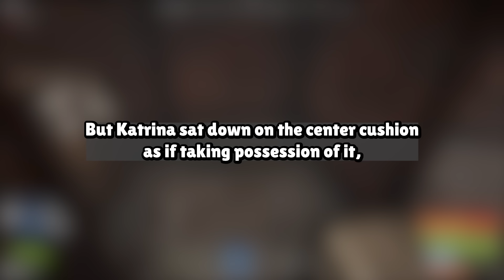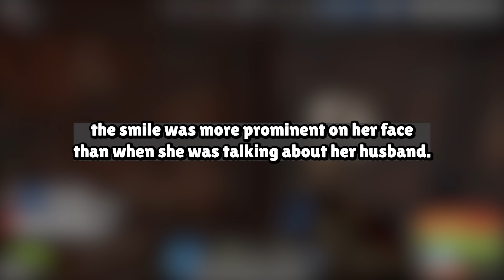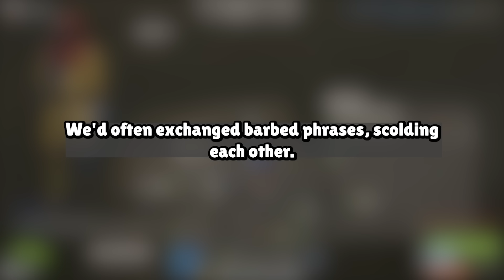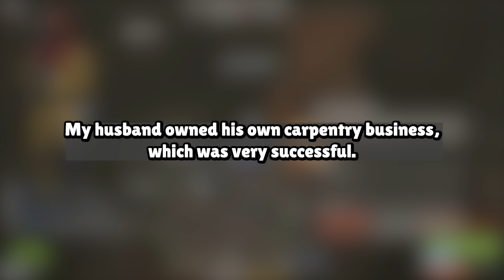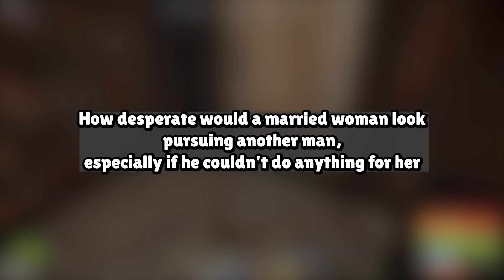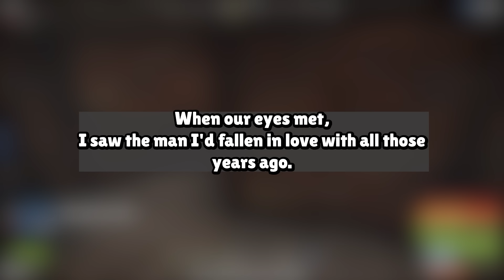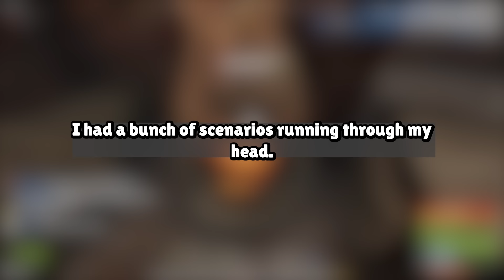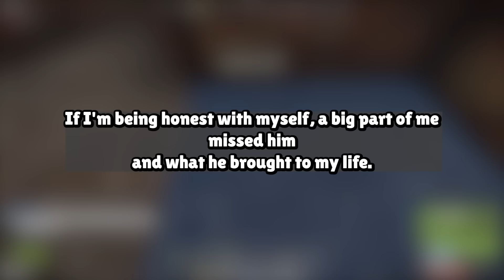My Wife Thought She Could Cheat On Me and I'll Forgive Her but I Got Revenge Reddit Story Audio Book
Our Work Process:
1. Come up with questions, research, script, come up with opinions/commentary, polish until ready for recording.
2. Record voice acting the stories/questions, sharing thoughts and opinions and performing it in a creative and transformative fashion for viewers to enjoy.
3. Record gameplay until there is enough interesting footage to use for the background
4. Throw the gameplay in the editing software and then begin typing up the captions, cutting/trimming the voice acting, adding SFX, color correction, removing/adding clips, etc.
5. Final review of the video, if video is not up to the quality desired for this channel. Either go back into the editing software, re-record some lines, change opinions/commentaries.

Based on the book:
THE WOMAN IN THE CAVE